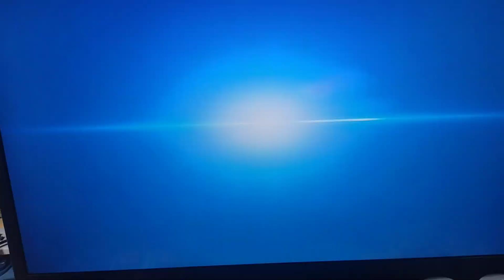Returnal 💙 Play 5 Esclusivo próx mês no nosso Canal 💙😭 ebaaaaa Jogaço Upiiii Vitória SEMPRE 🌀💶🍃🍂👽🔋💲🪞